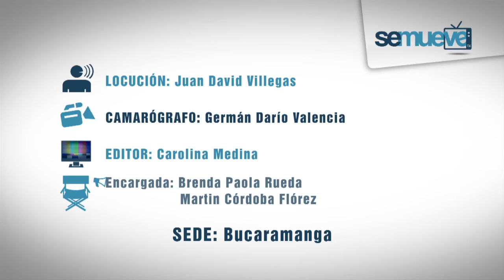Universidad Cooperativa de Colombia entrega Biblioteca Activa a Bucaramanga y su Área Metropolitana​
Con un acceso más fácil a la información y a las nuevas tecnologías, la Universidad Cooperativa de Colombia sede Bucaramanga pone al servicio de los santandereanos, la primera etapa del Parque Educativo, el cual busca aportar al desarrollo urbanístico de la ciudad y al crecimiento en la vida universitaria, cultural y ambiental.

La nueva Biblioteca Activa, que se inaugura el 3 de agosto, es un espacio que integra todos los servicios de la Universidad como apoyo al aprendizaje, la docencia y la investigación. En un entorno más dinámico y cómodo, la comunidad académica y visitantes, tendrán múltiples recursos y servicios integrados que permitirán elevar el nivel de formación de los estudiantes y profesionales, fomentar la investigación y apoyar la docencia; será un espacio diseñado para la experiencia en nuevas formas pedagógicas y didácticas y el ejercicio de un conocimiento abierto y flexible dentro de los nuevos modelos de aprendizaje.

Al elegir dar lo mejor, decidimos responder a las actuales exigencias del sistema educativo mundial, brindando de esta manera espacios para experimentar, soñar y aprender.​
El nuevo Parque Educativo apoyará las actividades propias de estudiantes, profesores e investigadores a través de espacios amplios, cómodos, acogedores y pertinentes, para el trabajo colaborativo o individual. Con la apertura de la nueva Biblioteca Activa, la comunidad accederá a colecciones abiertas, servicios TIC en línea respecto a bases de datos libres y suscritas, hemeroteca, ludoteca, mediateca, producción digital y salas de investigación; así mismo, dispondrá de servicios relacionados con la información para la investigación, el arte y la cultura.

Un nuevo edificio concebido en tres niveles, el cual integra en la primera planta, los servicios de atención y dirección del centro de recursos, producción docente y espacios abiertos para la ludoteca y lectura de revistas. En la segunda planta se cuenta con una superficie horizontal que permite una utilización de mobiliario flexible, rodeada de muros que contienen materiales de consulta. El te​rcer nivel consta de una terraza, un espacio confortable para el descanso y socialización del  conocimiento, atendiendo a las necesidades reales de los estudiantes, profesores y visitantes, servicios y recursos de calidad entorno al aprendizaje.

Para el director de la Sede, estas nuevas instalaciones representan una mayor y mejor interacción entre el estudiante, los semilleros y grupos de investigación de reconocimiento nacional e internacional, los cuales  procuran generar nuevo conocimiento ciencia y tecnología al servicio de las sentidas necesidades de nuestra sociedad, en un parque educativo con el toque de la naturaleza y en medio de nuestras riquezas culturales y artísticas que recrean el saber.

La transformación de la Universidad Cooperativa de Colombia ha comprometido  múltiples inversiones en innovación educativa, impactando positivamente y aportando a la calidad de vida de los habitantes de la región.

Reconocimiento a Rymel Serrano Uribe

En el marco de la inauguración de la Biblioteca Activa de la sede Bucaramanga, se llevará a cabo un homenaje al cofundador de la Universidad: Rymel Serrano Uribe, por su labor y entrega al servicio  del sector del cooperativismo y la economía solidaria.
Rymel Serrano Uribe, es abogado especializado en Economía Solidaria y Cooperativismo; Consultor y asesor a nivel nacional e internacional, con experiencia en el sector cooperativo por más de 60 años ocupando cargos públicos y privados a nivel directivo. Superintendente Nacional de Cooperativas, Gobernador  encargado del Departamento de Santander, Gerente General de la Confederación Latinoamericana de Cooperativas de Crédito- COLAC, Gerente General de UCONAL,entre otros. Consultor de Naciones Unidas en los proyectos COL 76 Y COL 87. Presidente de las Juntas Directivas de COLAC, COOPDESARROLLO, UCONAL, CONFECOOP Y ASIDE. Partícipe de las comisiones redactoras de las leyes cooperativas de Colombia y Nicaragua entre 1963 y 1981. Rector fundador del Instituto de Economía Social y Cooperativismo INDESCO, hoy Universidad Cooperativa de Colombia, Director Honorario de la revista “Cooperativismo y Desarrollo”, miembro fundador del Centro Internacional de Investigación sobre la Economía Pública, Social y Cooperativa (CIRIEC) capítulo Colombia. En síntesis, un hombre que con su ejemplo y capacidad profesional ha resaltado los valores cooperativos y promovido el cooperativismo auténtico inspirando a la mayoría de organizaciones que hoy existen en el país.